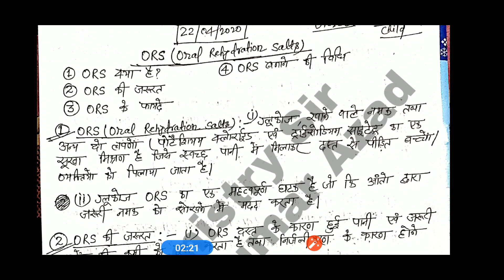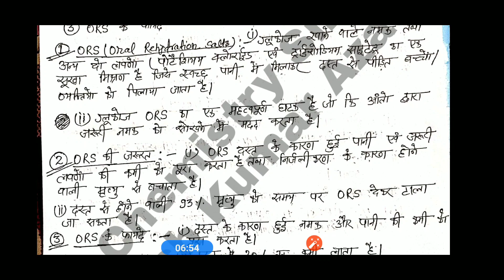Health Inspector Health Educator ORS, UNICEF By Anish Kumar Azad 22 April 2020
Health Inspector
Health Educator
ORS, UNICEF
By Anish Kumar Azad
22 April 2020